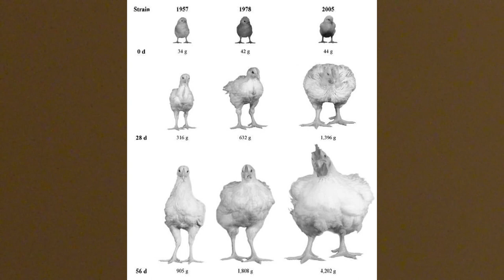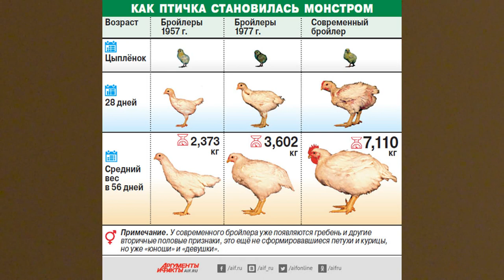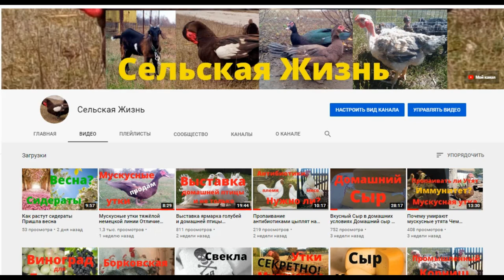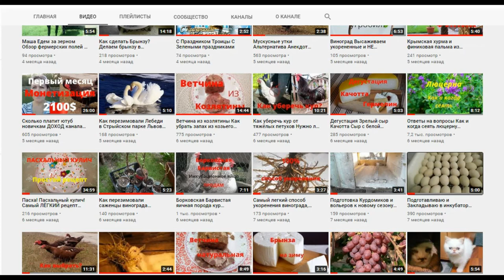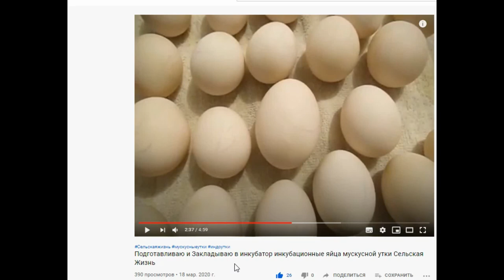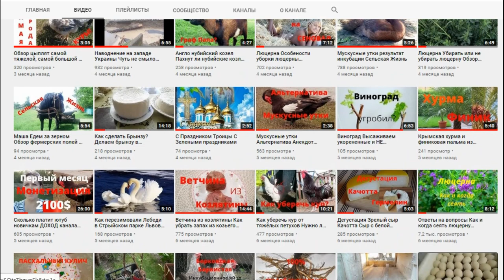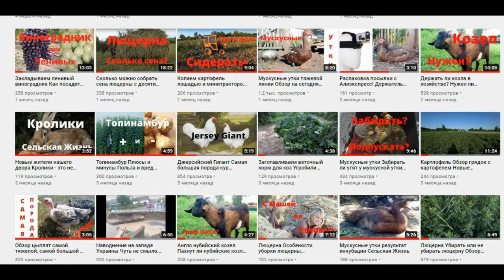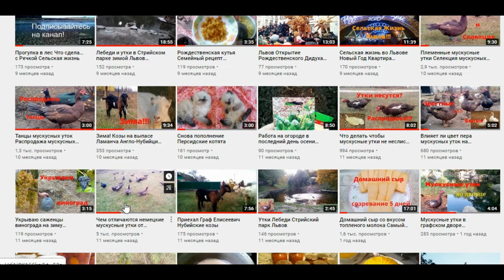Мускусные утки тяжёлой линии Отличие молодых мускусных уток от взрослих Как СельскаяЖизнь обманывает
Желаю интересных просмотров на канале сельская жизнь Жми ЕЩЁ

Выставка ярмарка декоративных голубей и домашней птицы Мускусных уток Кроликов Нутрий Хаски Виставка ярмарок декоративних голубів та домашньої птиці Мускусних качок кролів, нутрій, Хаскі
Почему умирают мускусные утята Чем пропаивать мускусных утят тяжелой линии Падеж мускусных утят Индоутки Сельская Жизнь